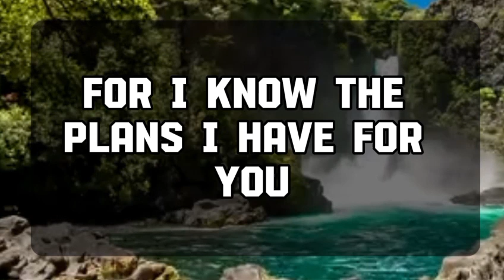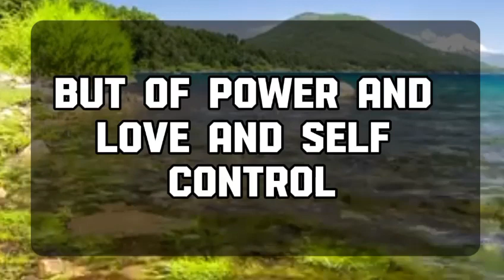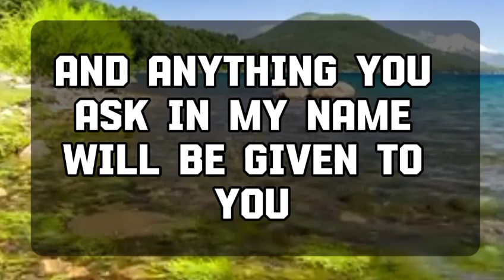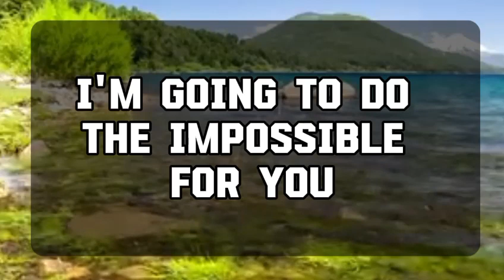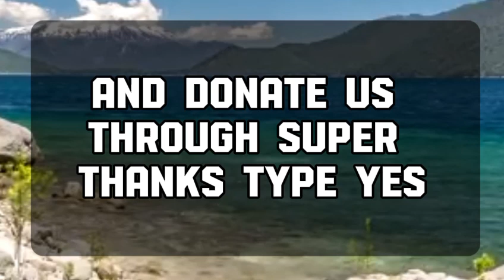Angel message: THIS IS ABOUT YOU. YOU HAVE BEEN THROUGH 💌 God message || Universe message